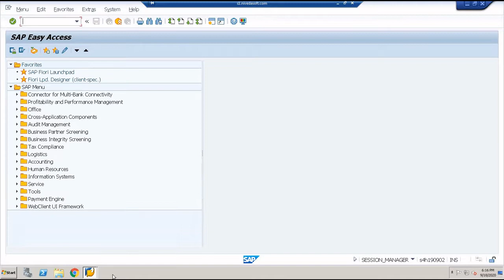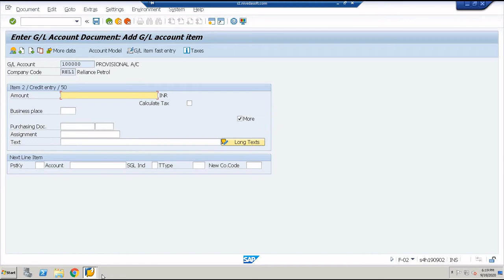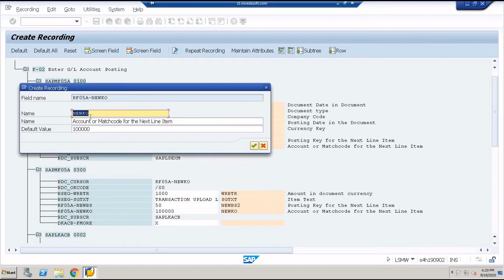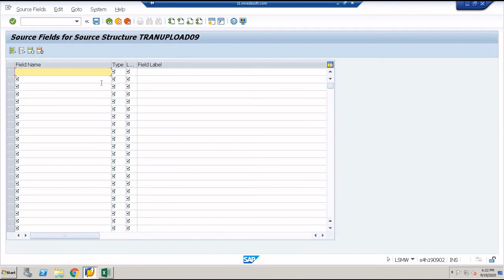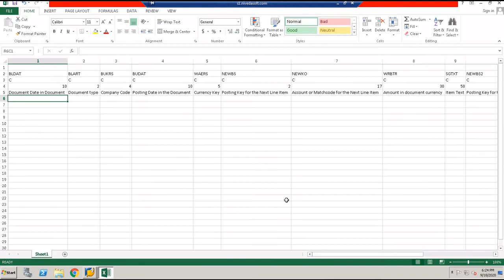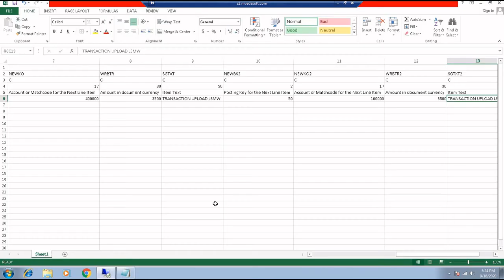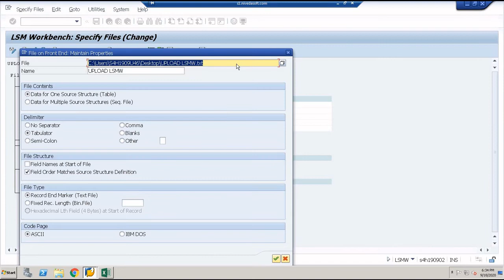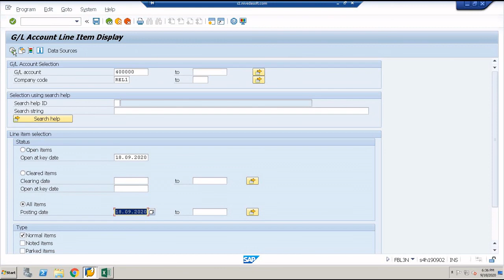How to upload multiple transactions through LSMW in SAP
How to upload transactions through LSMW,LSMW for Master Data upload Simple,Steps to create a simple LSMW using batch input recording,How do you import data into Lsmw in SAP?How do you import transaction data in SAP?How do I find an existing Lsmw in SAP?How do I transfer data from legacy to SAP?, How do you create a transaction type in SAP?How do I run a transaction in the background in SAP?,How do I create a FBCJ business transaction in SAP?,What are Z transactions in SAP?,#
lsmw creation steps in sap,lsmw interview questions,mass upload in sap,lsmw tcode in sap,lsmw sap technical,lsmw in sap pdf,lsmw table in sap,types of lsmw in sap,lsmw recording for multiple line items,What is the difference between direct input and batch input in Lsmw?,What is batch input session in sap?,How do I copy Lsmw from one client to another?,How do I add a field in Lsmw recording?,handling table control in lsmw in sap,lsmw multiple recordings,lsmw sap technical,lsmw methods,#